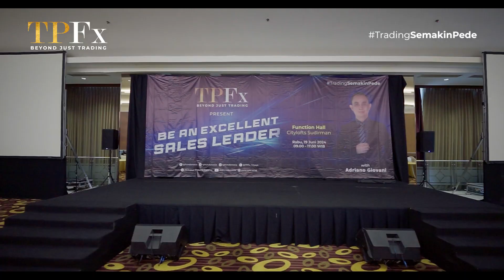Be An Excellent Sales Leader | TPFx Indonesia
Hallo Sobat TPFx

Selamat datang di video after event seminar TPFx Indonesia dengan tema "Be an Excellent Sales Leader" yang dilaksanakan pada 19 Juni 2024. Acara ini bertujuan untuk meningkatkan kualitas tim marketing TPFx Indonesia dengan memberikan pengetahuan dan strategi terbaru dalam kepemimpinan penjualan. Seminar ini juga diadakan untuk memotivasi tim agar lebih produktif, berinovasi, dan mampu mencapai target dengan lebih efektif. Selamat menyaksikan!